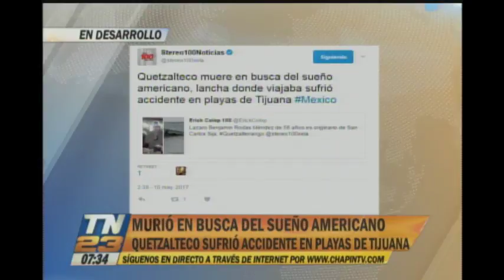En busca del sueño americano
Quetzalteco muere intentando llegar a  EE.UU.
Lazaro Benjamín Rodas de 56 años,  perdió la vida en un accidente mientras viajaba en una lancha en las playas de Tijuana, México